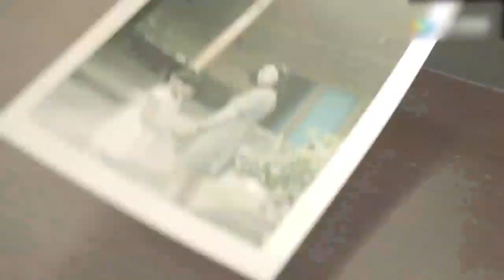得知前夫為自己所做的一切，前妻感動痛哭，發誓不再嫁人等他出獄！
"37-wmda
💘【劇情簡介】該劇以都市生活為背景，講述了一個家庭三代人（靳東 童蕾 潘虹 領銜主演）之間關於親情和責任的故事